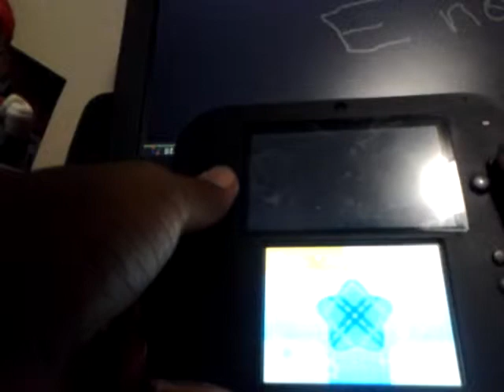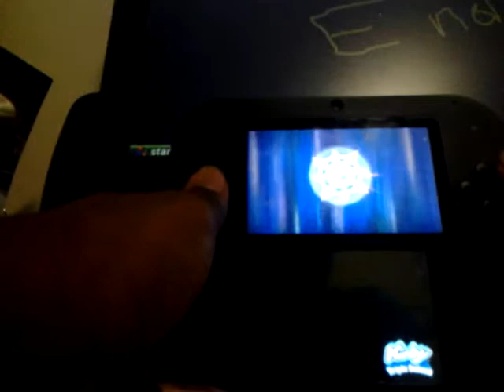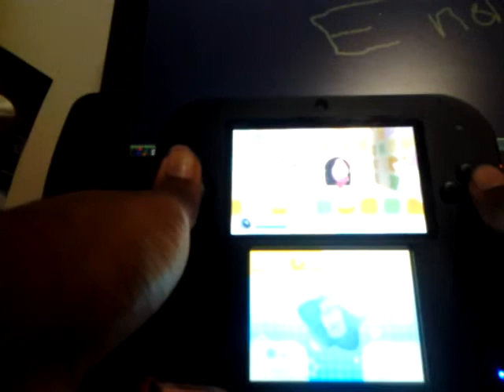Kirby Triple Deluxe Ep:4